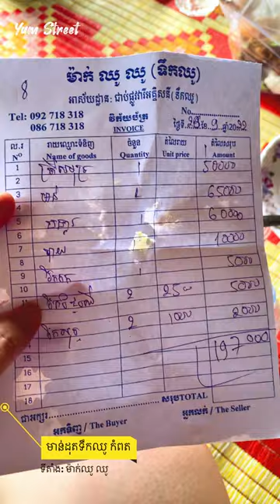មាន់ដុតទឹកឈូ - Chicken Roasted at Teok Chhou Resort - Yummy Cooking Vlogs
Hi Everyone,
Please enjoy with this video. Thanks!

Love From Cambodia
Sophea,

Chbar Ampov Bread with Fried Meatballs Have Been Famous For More Than Ten Years - Street Food